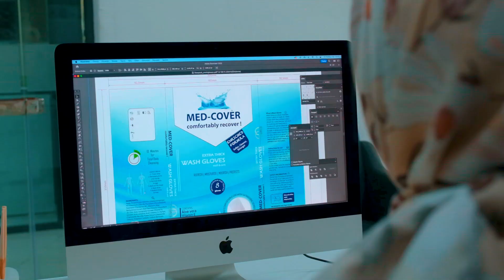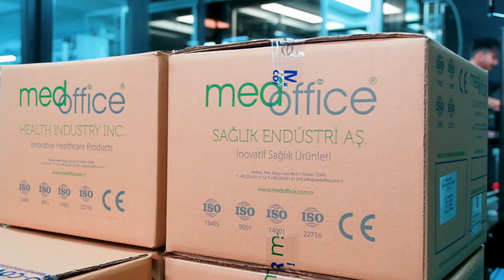Medoffice Products Range Expanding Presentation Video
For a healthier feature Medoffice is expanding the product range. medoffice shampoocap washgloves perinealwipe